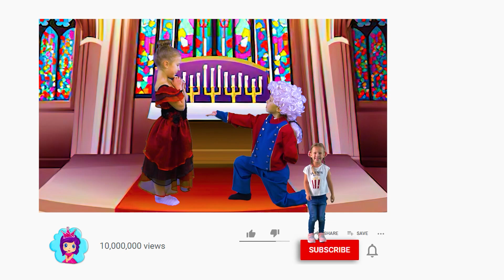Щелкунчик и другие сказки на ночь для детей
Щелкунчик. Это одна из самых любимых сказок для детей! Наслаждайтесь этой удивительной историей на канале "Сказки для детей".

В канун Рождества Фриц и Мэри с нетерпением ждали, когда можно будет распаковывать подарки. Вдруг, раздался стук в дверь. Это был их дядя с кучей подарков в руках. Дети очень обрадовались, увидев его. Затем они принялись распаковывать подарки. Мэри достались нарядные куклы, игрушечная посуда, а также прекрасное шелковое платье. Фриц также получил то, что хотел – великолепного коня и мышиного короля. Мэри заметила, что под елкой лежит какой-то солдатик. Это был Щелкунчик, призванный аккуратно разгрызать твёрдые орехи. Девочке он очень понравился. Но Фриц сказал, что это его подарок, и попытался отобрать его у сестры. Дети так сильно растянули Щелкунчика, что оторвали ему руку. Сломанная игрушка стала ненужной мальчику. Мэри очень расстроилась и расплакалась. Но дядя смог отремонтировать солдатика. Девочка была счастлива, и аккуратно обняла его. День был очень насыщенным, поэтому она скоро устала, и заснула прямо под ёлкой.